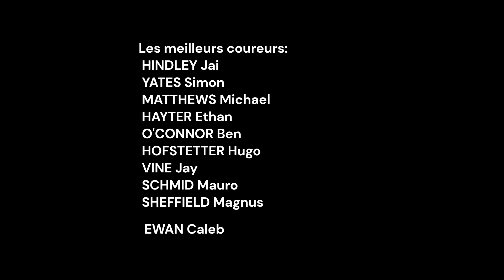Pronostics de la Cadel Evans Great Ocean Road Race 2023